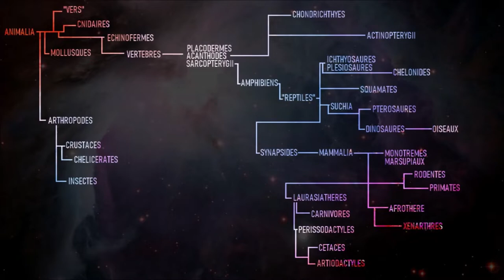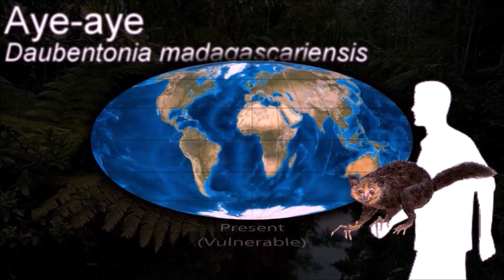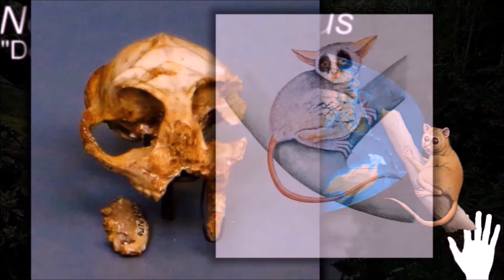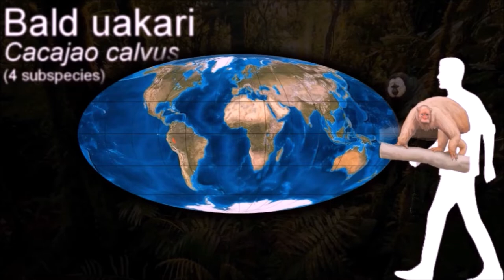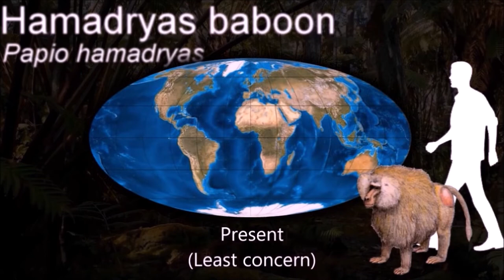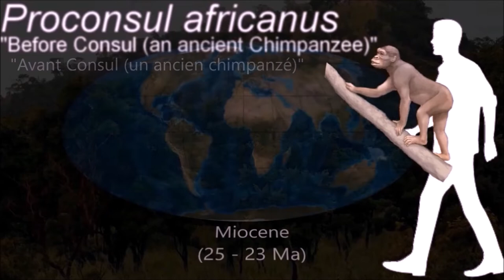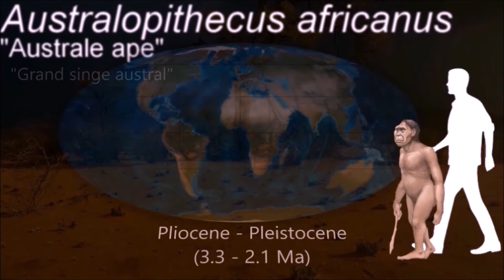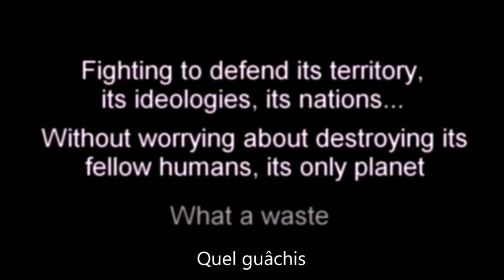L'évolution de notre lignée, des lémuriens aux humains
Les Primates sont apparus très tôt après l’extinction massive de la fin du Crétacé, ils se sont séparés du groupe des rongeurs/lagomorphes dès le début du Paléocène. Au début les primates étaient petits et discrets, puis sont devenus des animaux arboricoles très performants, occupant une grande partie des niches écologiques des canopées tropicales. Beaucoup ont gardés ces caractères basaux, mais certains sont devenus plus gros, plus terrestres et des groupes de primates sont même devenus bipèdes. Nous, les Homo sapiens, sommes la dernière espèce vivante représentante de ces nombreux primates bipèdes.

Miniature : Montage (Homo erectus par Julio Lacerda)
Musique d’introduction et de conclusion : 80s horror par White bat Audio

0:00 Phylogénétique
0:41 Primatomorphes
1:44 Strepsirrhini
4:56 Lorisoidea
5:47 Tarsiiformes
6:56 Platyrrhini
10:47 Catarrhini
11:08 Cercopithecoidea
15:17 Hominoidea
16:12 Hominidae
16:51 Homininae
17:26 Hominini
20:39 Outro